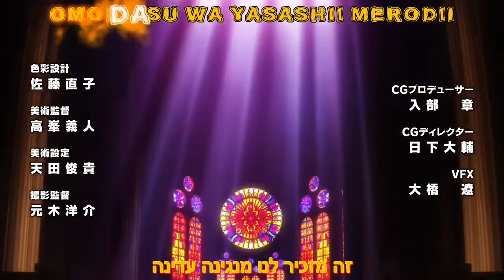פייר פורס פתיח ראשון מתורגם(פרקים בעברית!) | Fire Force Opening 1